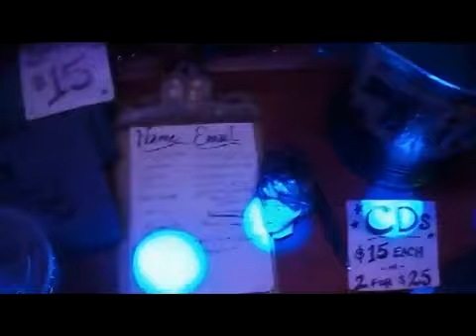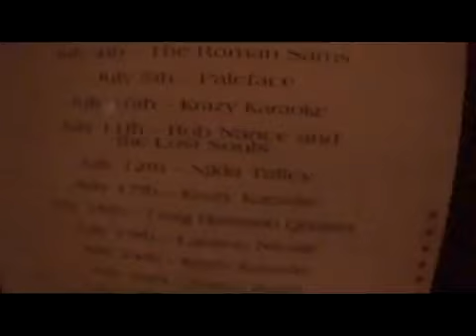Nikki Tailey FROM ASHEVILLE @ The Red Room in the city of Kinston, NC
Men have longer limbs, anatomically, as a rule, than women.

An average man who is 5'8 will have longer forearms and arms than a woman who is 6 feet tall.

WHY IN THE HELL DO I, as a 6 foot tall guy, have SHORTER FOREARMS than chicks who are 5'9?

I want limb lengthening surgery, preferably by Dr. Dror Paley, in West Palm Beach, Florida!!!  Or I WANNA DIE!!!
Night Club - "Die in the Disco" (Official Animated Video)

Videos taken fin Kinston, Greenville, Los Angeles...  To name a few...  Goldsboro...
Little Washington...
I'll KILL MYSELF unless I get LIMB LENGTHENING (AND SOON!!!) for LONGER ARMS than those HOT CHICKS!